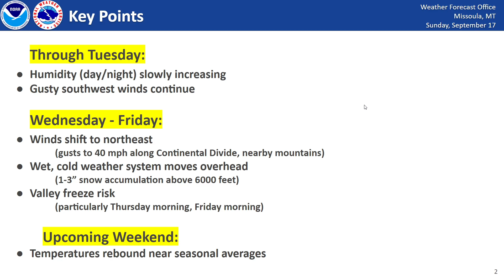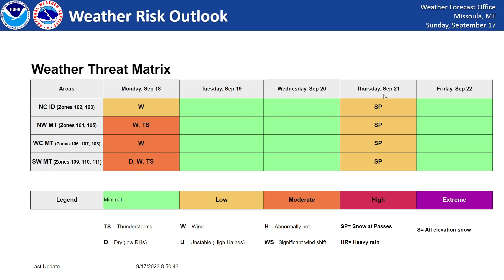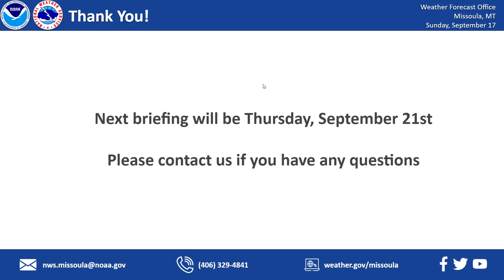NWS Missoula Weather Briefing - Sunday, September 17